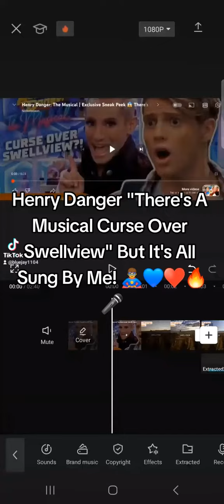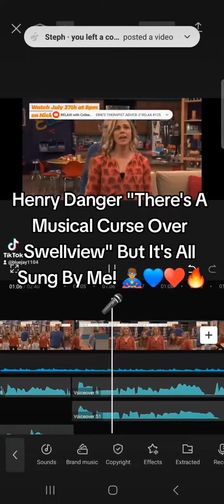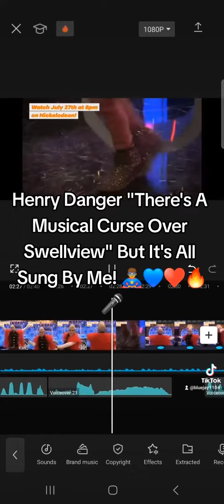"There's A Musical Curse Over Swellview" But It's All Sung By Me! 🦸‍♂️💙♥️🔥🎤